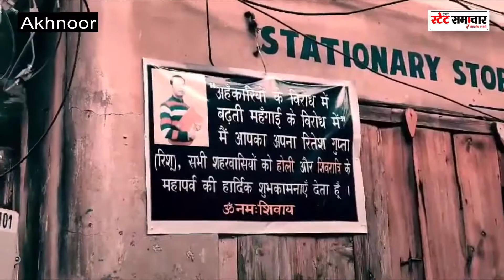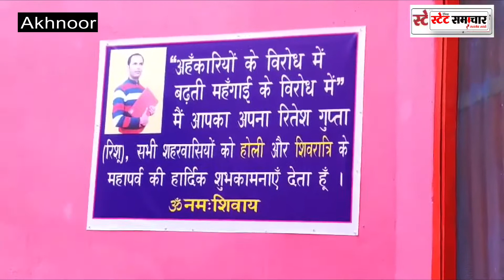बढ़ती महंगाई के प्रति अखनूर के समाजिक और राजनीतिक कार्यकर्ता राकेश गुप्ता का रोष